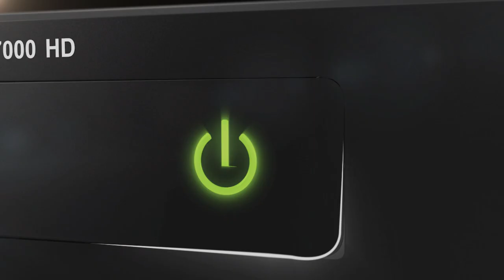DishNXT HD – Don’t just watch HD. Experience it.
Introducing DishNXTHD - With an all-new user interface, 5x HD Picture Clarity and Multi Language Support.
Don’t just watch HD, Experience it.